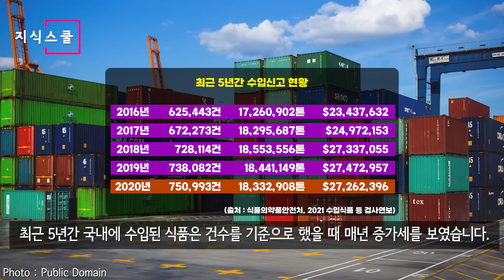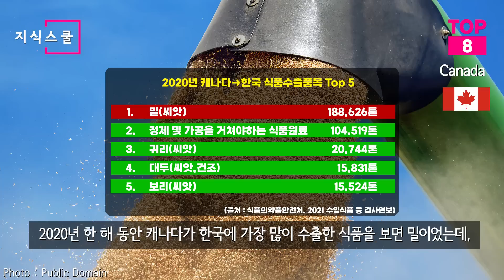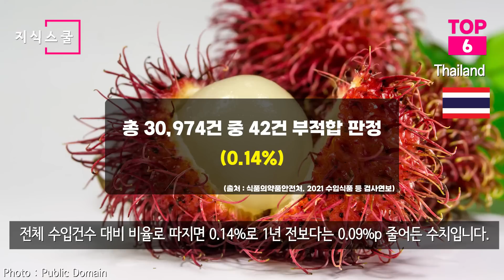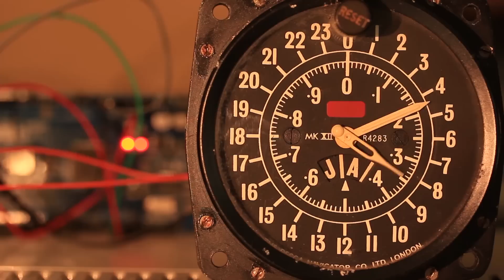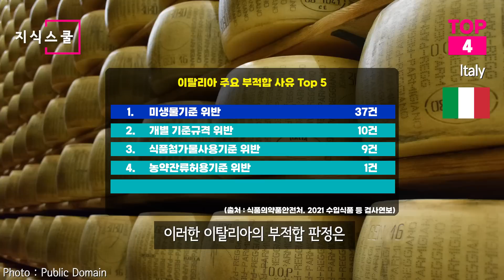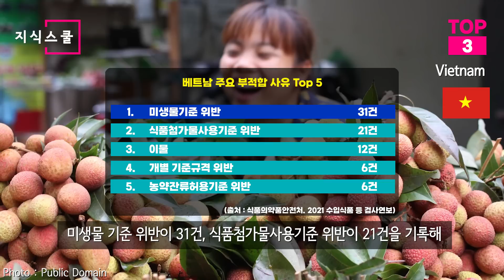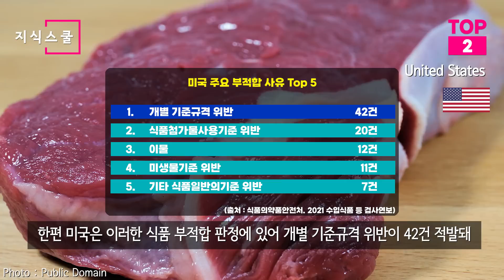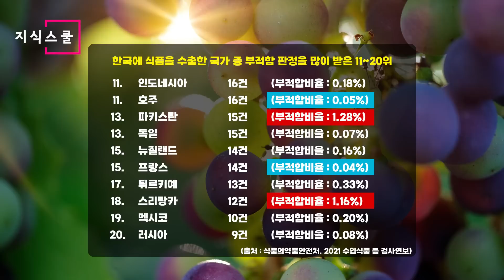한국에서 식품 부적합 판정을 가장 많이 받은 국가 Top 10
한국에 식품을 수출한 국가 중
가장 많이 부적합 판정을 받은 국가는 어떻게 될까?
2021년 말에 공개된
식품의약품안전처의 ‘2021 수입식품 등 검사연보’를 참고했다.

Armando Olivo Martín del Campo
Phương Huy -